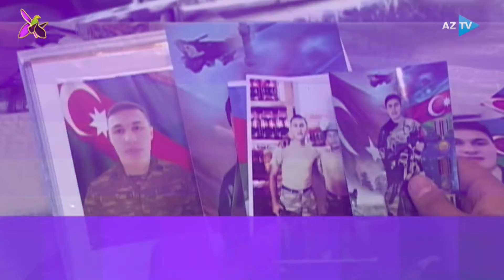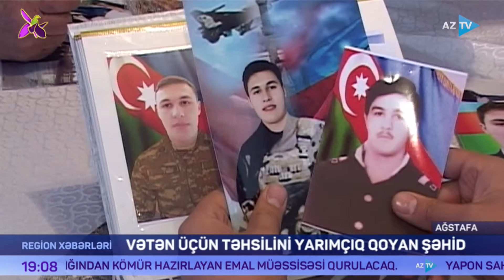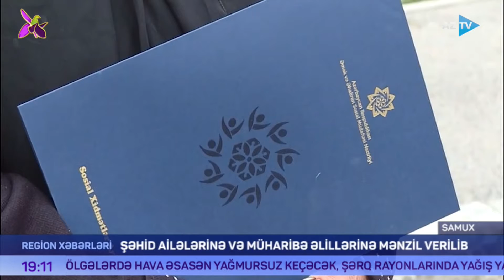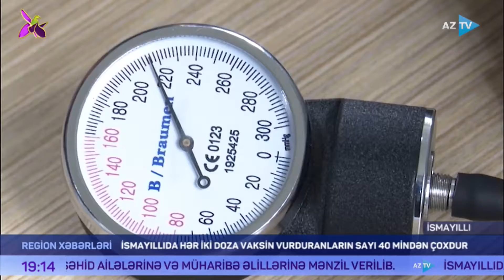Region xəbərləri - 11.10.2021